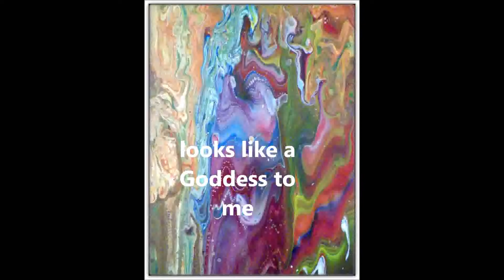Another Acrylic Pour 12 x 12 canvas - 4x normal speed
I used Jo Sonja Flow Medium (forgot that I had it) and water in the 99 cent paint from Aldi.